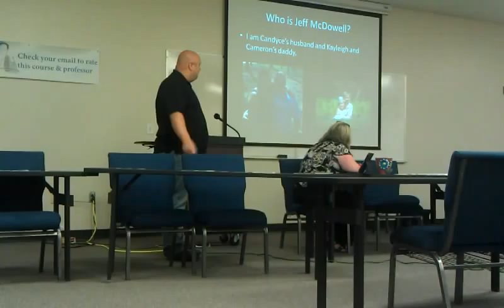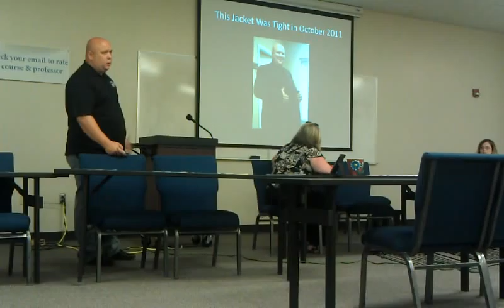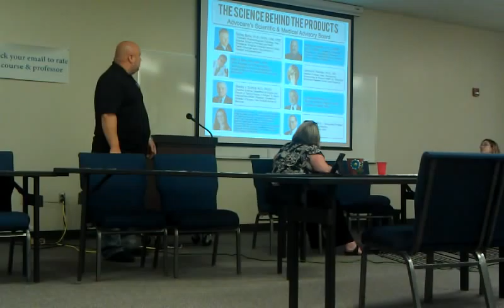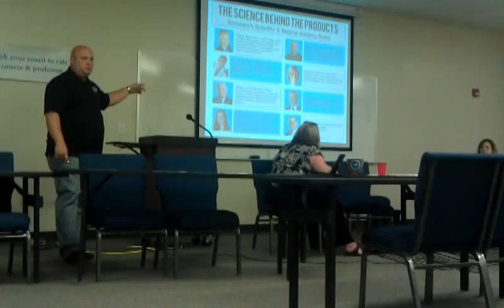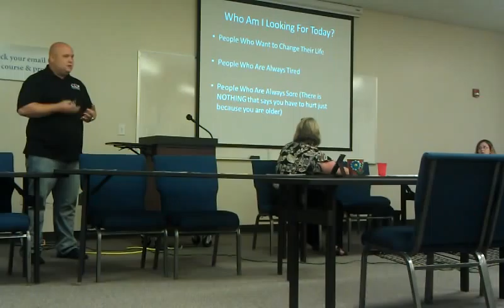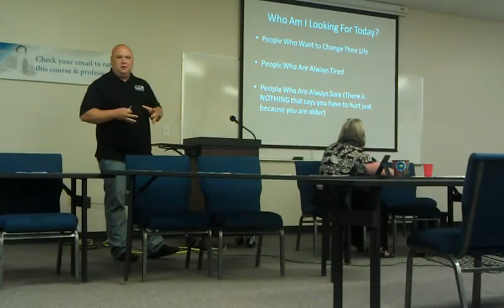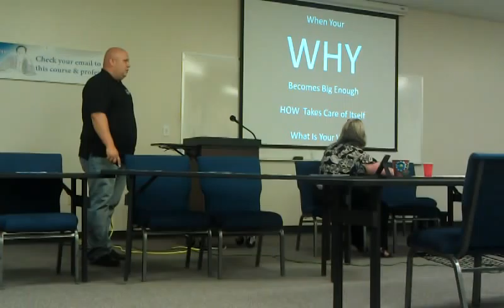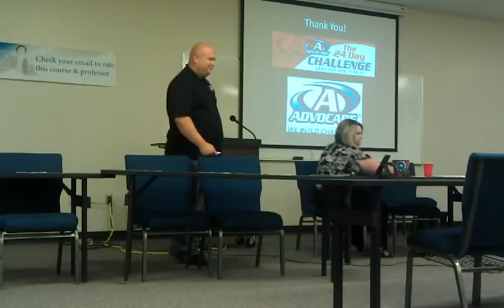BNI Keynote: Jeff McDowell (Advocare)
BNI Keynote Presentation by Jeff McDowell for health and wellness company Advocare.